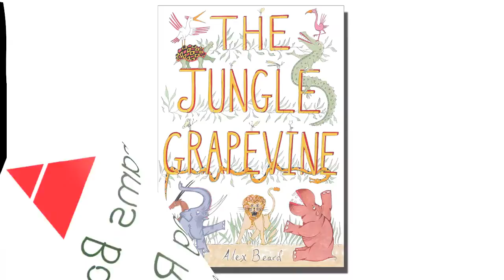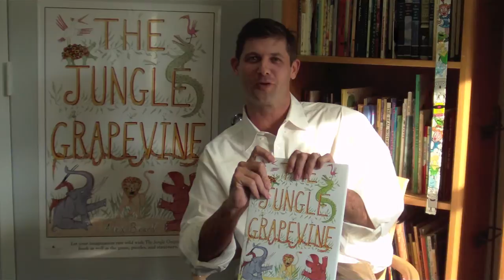The Jungle Grapevine By Alex Beard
Author Alex Beard discusses his new book, The Jungle Grapevine. On sale now wherever books are sold, from Amulet Books.